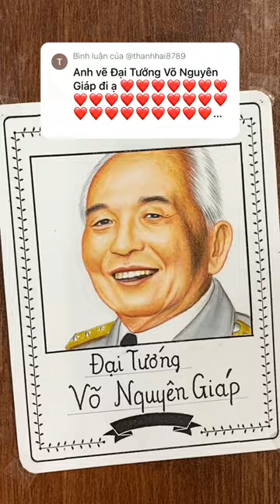(Lần 2) Vẽ Đại Tướng Võ Nguyên Giáp | Drawing